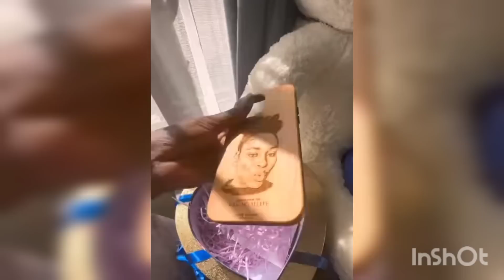KHOSI LATEST INTERVIEW🥰~ IPELENGE RETURN TO SOUTH AFRICA😭 IPELENG & MIRACLE GIFTED BY FANS💃TSATSII